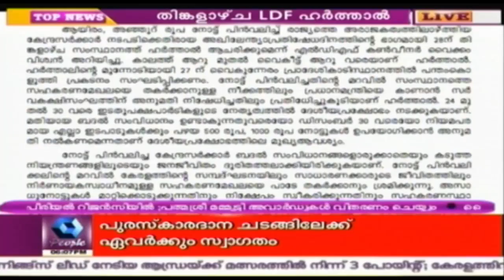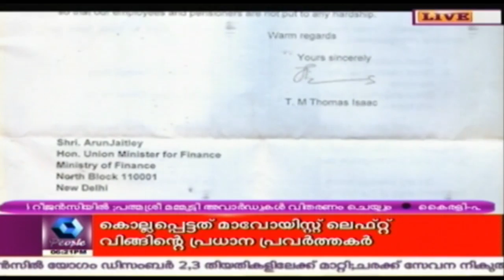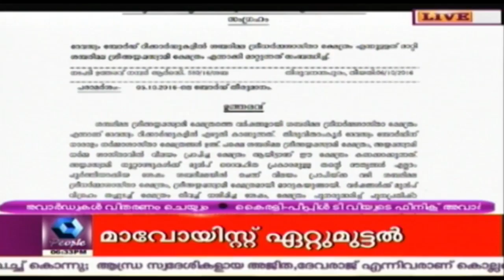News @ 6 PM: MLA Anil Akkara Reveals Wadakkanchery Rape Victims' Names Again | 24th November 2016